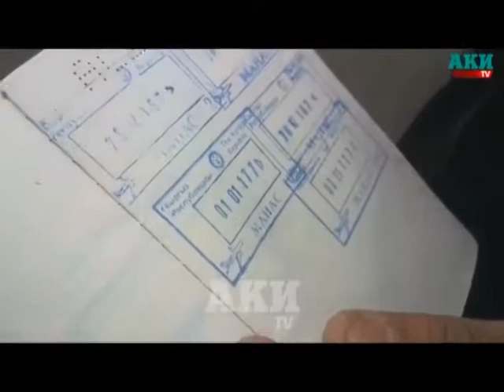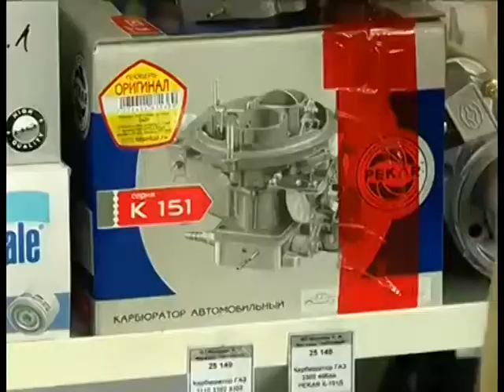Факт. Утренний выпуск (Рика ТВ) от 4 января 2017 года